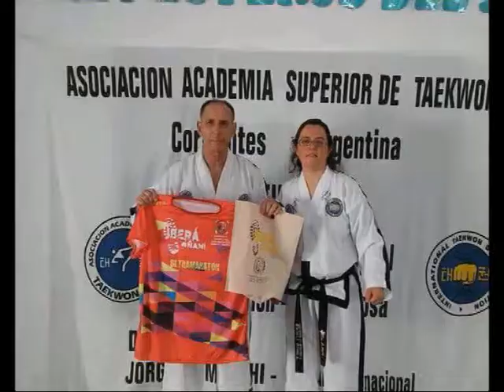Asociación Academia Superior de Taekwondo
Exámenes en la Sede de los Esteros del Iberá . . .